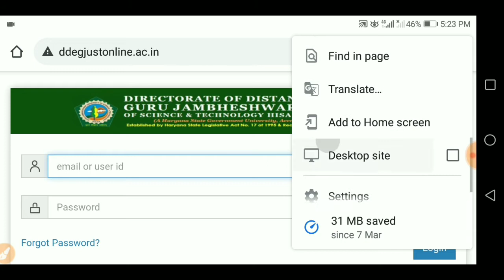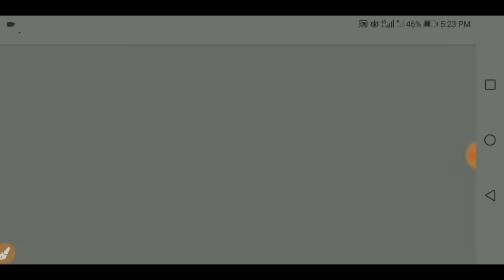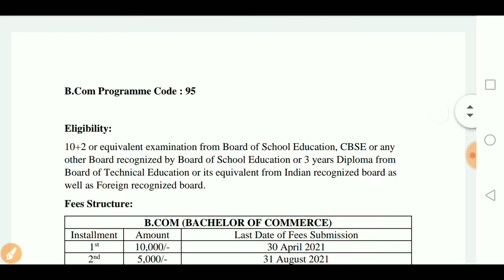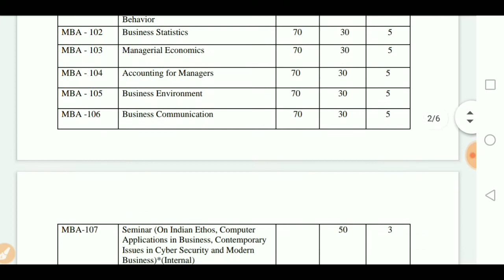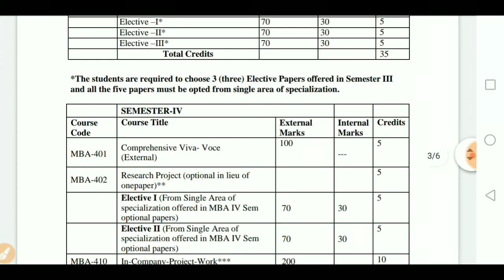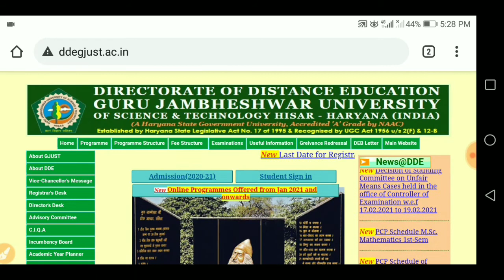GJU Admission 2021-22 | GJU Hisar UG And PG Distance Admission 2021-22 l Skjobalert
GJU Distance Admission 2021 | GJUS&T Hisar UG And PG Distance Admission 2021-22 l Full Details By Skjobalert
GJU Admission 2020,
GJUS&T Hisar Admission 2021, SKJOBALERT
gju distance b.a. admission,
guru jambheshwar university distance education prospectus,
dde gju student login,
gju admission apply online 2021 ,
gju hisar distance admission kabse honge,
gju distance application form 2021 ,
gjust hisar,
gju hisar distance prospectus 2021 ,
gju distance admission 2021-22 ,
gju online distance admission 2021 ,
gju distance ug admission 2021 ,
gju distance pg admission 2021 ,
gju distance pg diploma admission 2021 ,
gjust ranking,
gjust placement,
gjust fees,
gjust cutoff,
gjust campus,
gju university,
gju exam date sheet,
gju distance exams 2021 ,